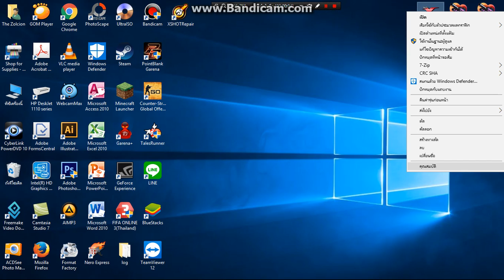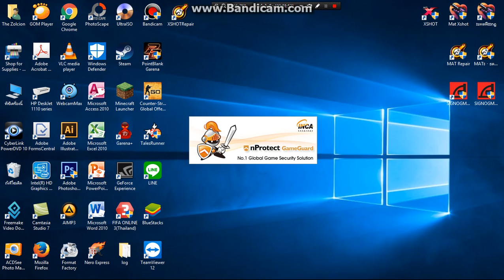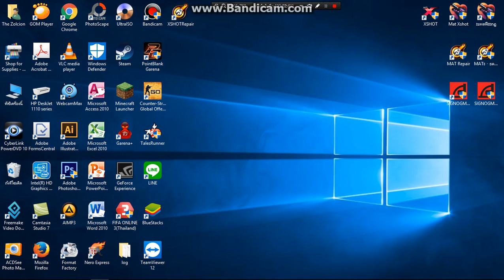สอนแก้ xshot ขึ้น Gameguard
ทำตามในคลิปเลยนะครับFacebook
ID LINE :cdphubukicheero